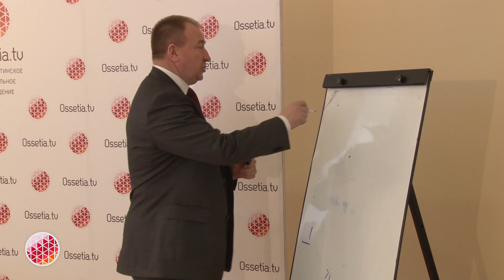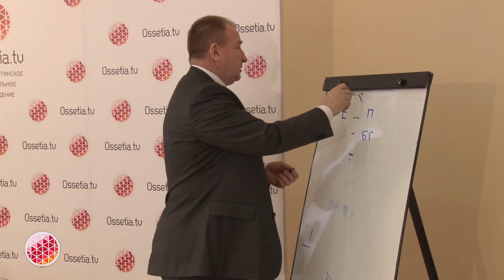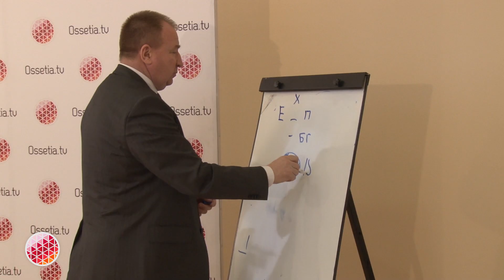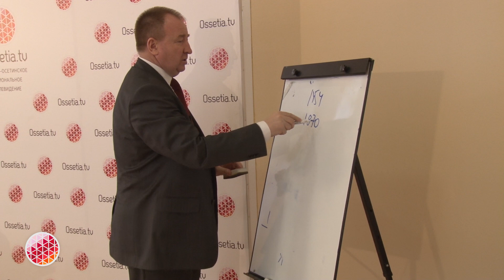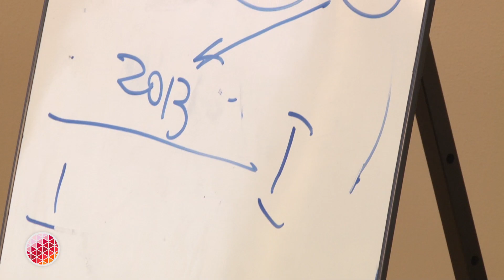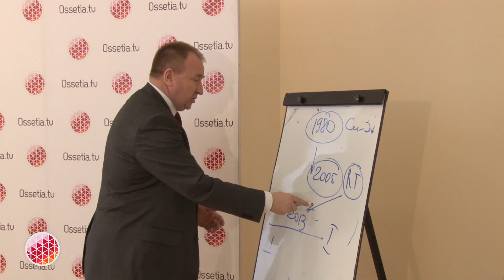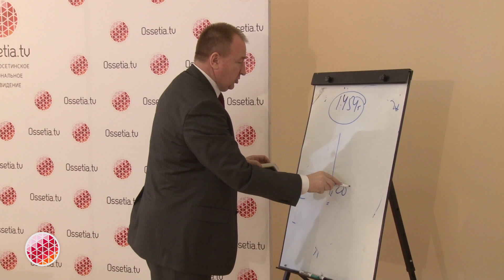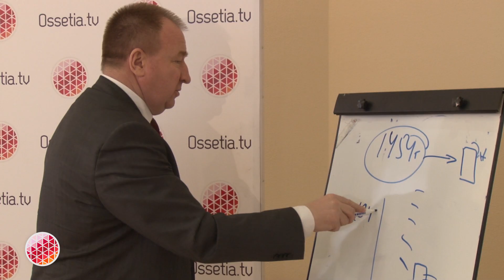Уроки эксперта №3